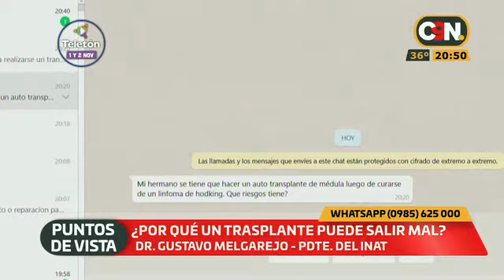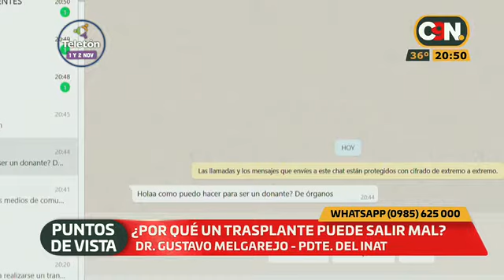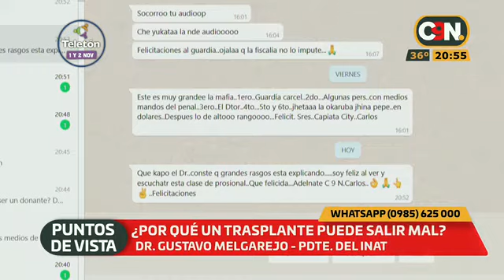Puntos de Vista: Programa del 29 de Octubre de 2019